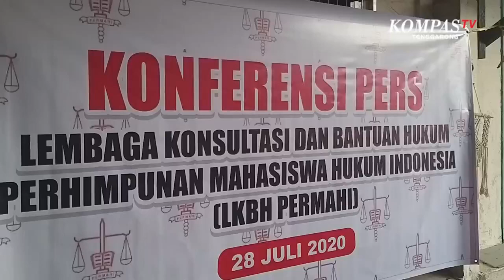LKBH Permahi Kritisi Kinerja Polri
SAMARINDA, KOMPAS.TV - Lembaga konsultasi dan bantuan hukum perhimpuanan mahasiswa hukum Indonesia atau LKBH Permahi, mengirimkan surat terbuka kepada kapolda Kalimantan Timur, Irwasda dan inspektorat pengawasan daerah kepolisian RI wilayah Kalimantan Timur, terkait permintaan penjelasan 15 laporan masyarakat yang hingga saat ini belum di tindaklanjuti.

Terkait 15 laporan masyarakat tersebut diantaranya laporan dari Achmad AR AMJ terkait pemalsuan surat, kesaksian palsu atas sumpah pada pengadilan negeri Samarinda dan laporan warga bernama Lisia dan Hanry sulistio terkait pemalsuan surat salinan putusan perkara, bahkan masih terdapat beberapa laporan atas nama Imansyah, Ahlan Sidik dan Sulianyah belum dilakukan pemeriksaan terhadap saksi-saksi.

Sekertaris LKBH Permahi, Abdul Rahim, menjelaskan upaya pelaporan tersebut sejak oktober 2019 lalu, namun beberapa diantaranya sudah menerima  surat pemberitahuan perkembangan hasil penyelidikan (SP2HP) yang isinya akan melakukan gelar dan saat dikonfirmasi tidak ada jawaban, yang terkesan hanya pemenuhan formalitas semata yang kenyataannya tidak kunjung di lakukan penyelidikan lebih lanjut.

Ditemui terpisah di ruangannya, kasat reskrim polresta Samarinda, kompol Yuliansyah menerangkan bahwa sampai saat ini belum menerima surat terkait 15 laporan yang dipermasalahkan LKBH, namun dirinya akan coba mempelajari  terkait laporan-laporan ini, hingga sudah sejauh mana perkembangannya.

Dari aduan 15 kasus laporan tersebut dirinya mengaku tidak mengetahui, lantaran baru  menjabat di kasat reskrim sejak bulan lalu.